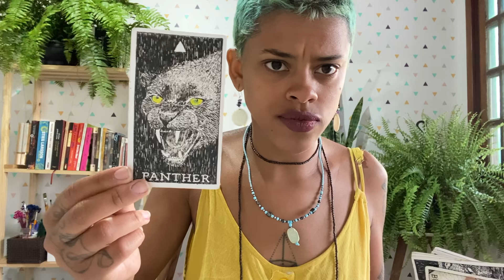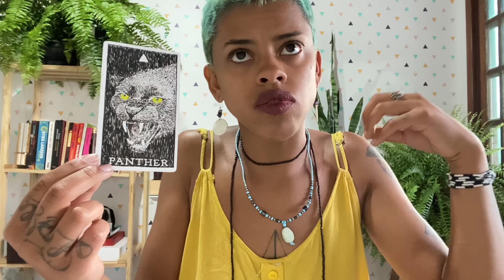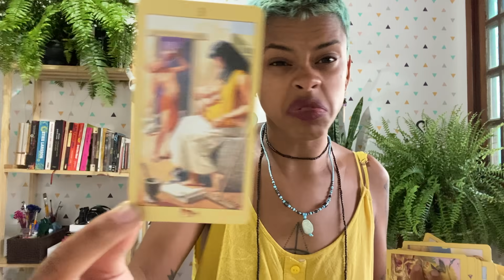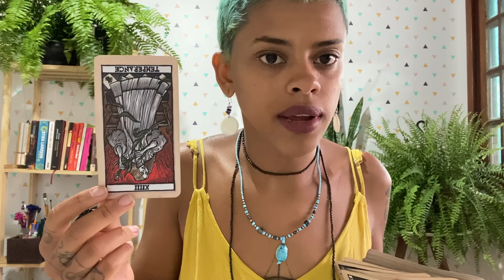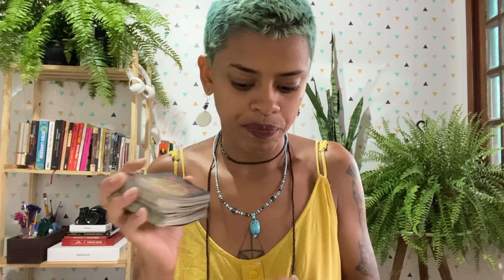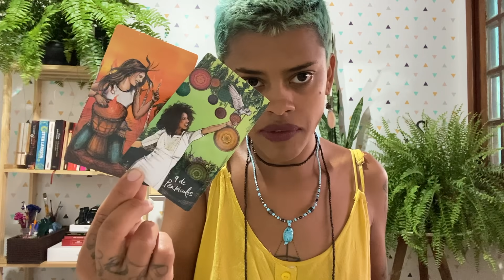💍AMOR ♈️ÁRIES ❤️SERÁ QUE VALE A PENA? REPENSE!😣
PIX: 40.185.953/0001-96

🧲* Dias de postagens dos vídeos para cada signo:

-Segunda: Aries, Leão e Sagitário
-Terça: Touro, Virgem e Capricórnio
-Quarta: Câncer, peixes e escorpião
-Quinta: Gêmeos Libra e Aquário

💖TIRAGEM AFETIVA💖

-QUINTA: Aries, Leão e Sagitário
-SEXTA:Touro, Virgem e Capricórnio
-SÁBADO: Câncer, peixes e escorpião
-DOMINGO: Gêmeos Libra e Aquário

✨DECKS:
Gilded Royale
Tarot Mitológico
Tarot dos Anjos
Tarot Ramses
Tarot Videntes da luz